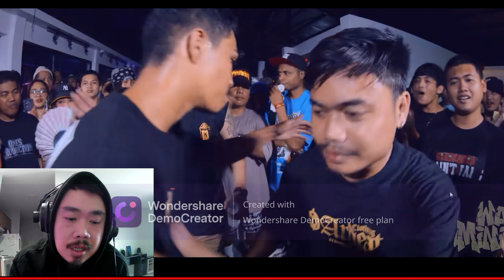Nathan vs Nadnad FLIPTOP Won Minutes Visayas jmnk reacts smoke sessions